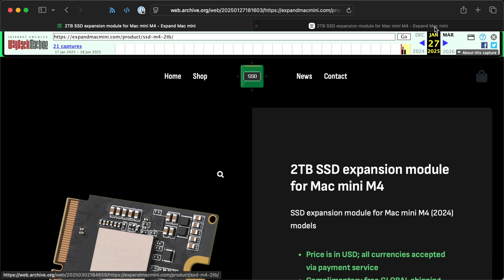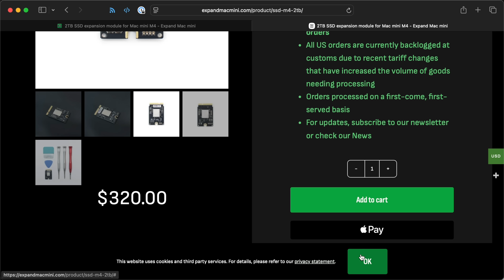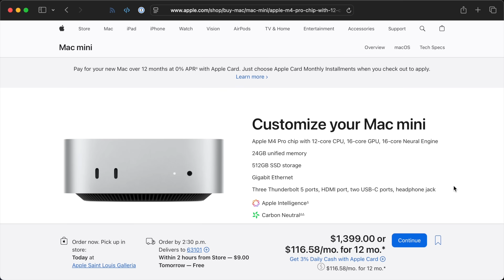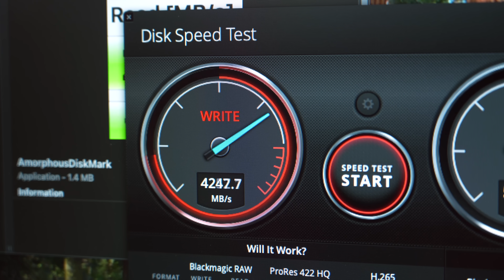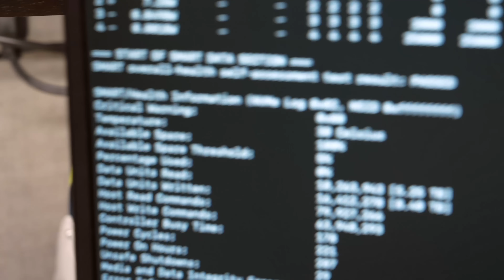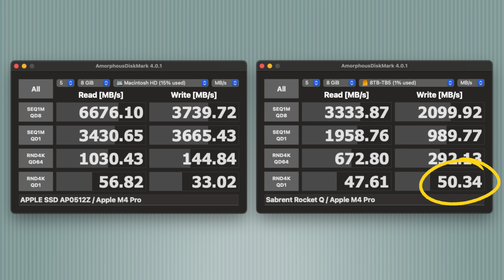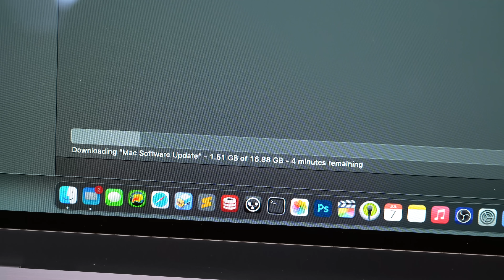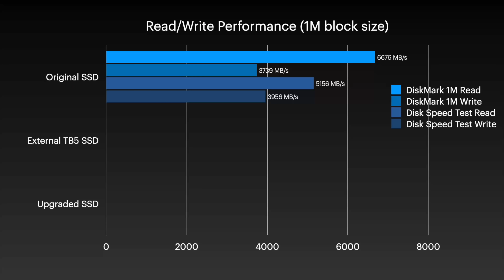There are three types of Mac users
You're either rich, frugal, or like to test Apple's right to repair compliance.

Contents:

00:00 - On price, warranty, and DFU
01:26 - Re-using my old 1TB mini SSD
03:12 - M4 Pro mini storage options
04:42 - Internal Apple SSD performance
05:05 - Thunderbolt 5 performance
05:57 - Thermal issues and more external benchmarks?
07:14 - DIY upgrade for the M4 Pro Mac mini
08:41 - DFU mode recovery (yes it's required)
09:55 - Is the upgrade any faster?